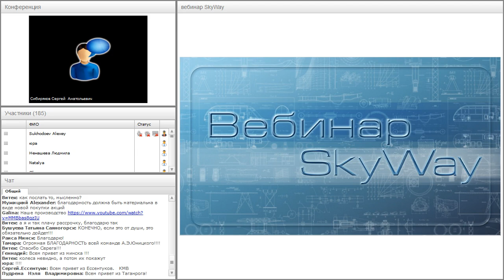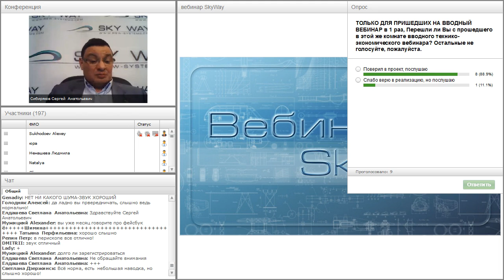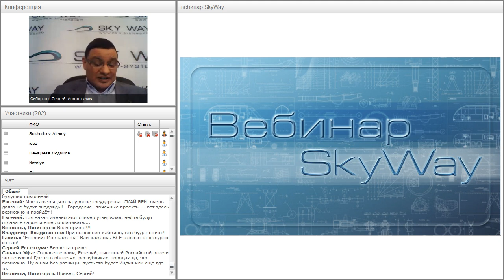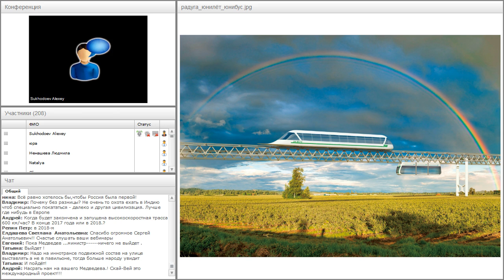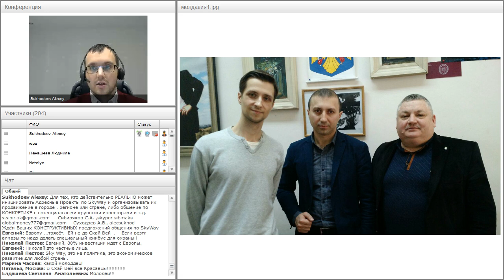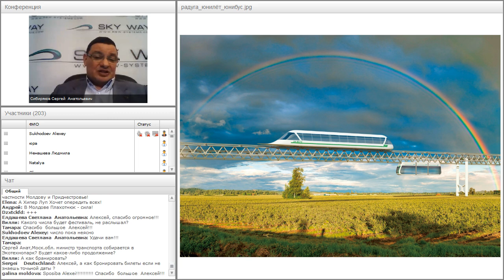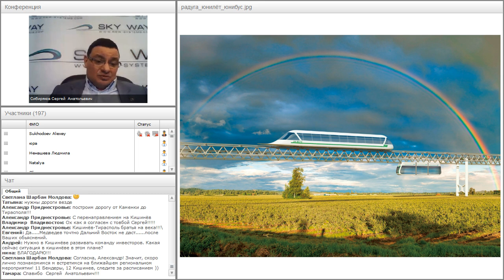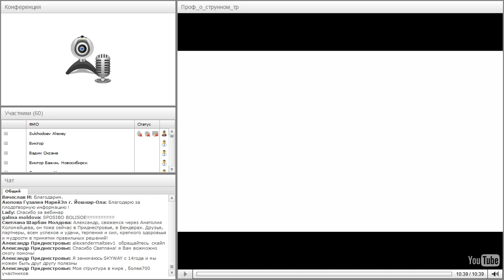Вебинар от 01.02.2017. Общий расширенный технико-экономический вебинар. Часть 1.